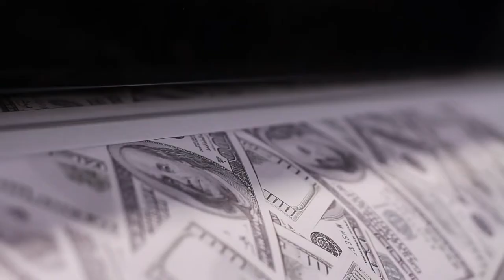Rickshaw Bagworks Presents: The Getaway Duffle Bag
The Duffle features an external quick access pocket and four interior pockets to keep you organized. Sleek, modern, lightweight design.